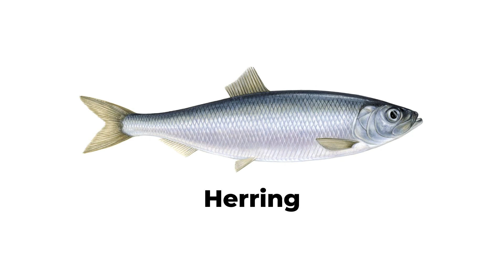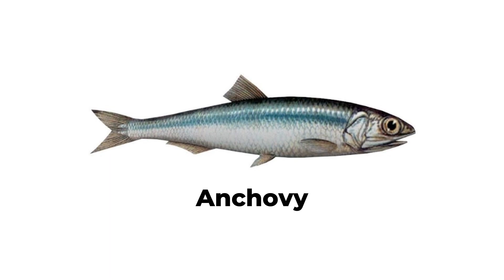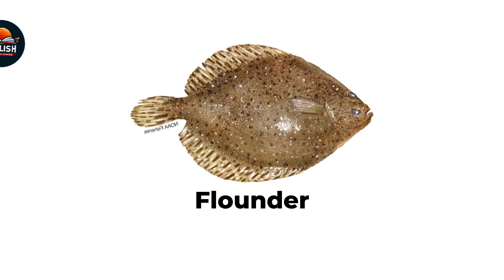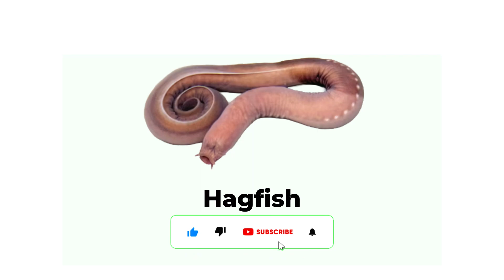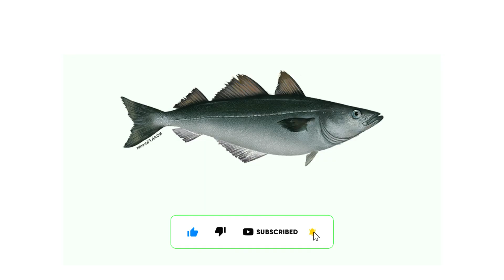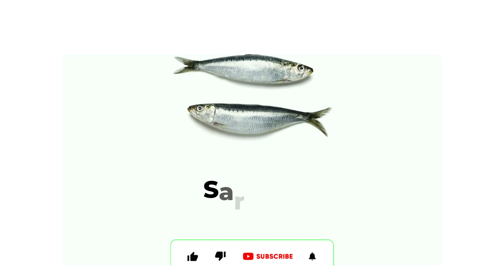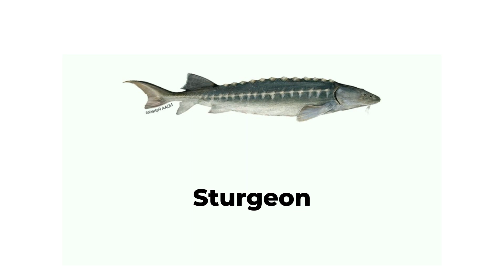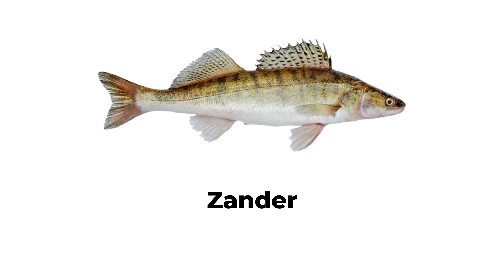Fish Vocabulary - 95 Fishes Names in English with Pictures - English Training Center.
In this video, you'll learn the names of 95 different fish, each with a picture.

Enjoyed this video? Your support means the world to us!

"Kindly show your support by liking, commenting, and sharing. Your engagement means a lot to us!"

Phrasal verbs with sentences
Vocabulary Phrasal verbs.